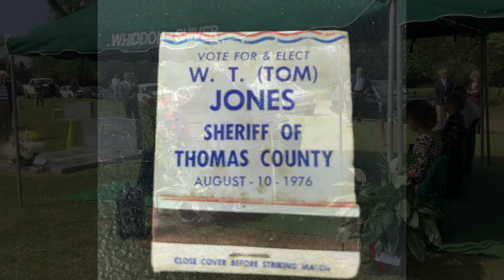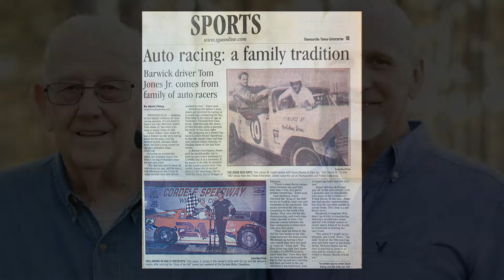Tom Jones, Sr. - Graveside Service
Walter T. "Tom" Jones, Sr. of Thomasville, Georgia
December 1, 1939 - April 5, 2020

Tom Jones, Sr., 80, of Boston, GA, passed away on Sunday, April 5, 2020 at Camellia Gardens of Life Care. Graveside Services will be held at Rosewood Cemetery in Barwick, GA on Thursday, April 9th, 2020 at 11:00 am with Pastor Gary Holland officiating. Mr. Jones was born on December 1, 1939 to the late Leroy Jones & Edith Reeves Jones in Thomasville. He married Betty Jane Pope Jones on January 15, 1960 in Donalsonville, GA, who survives. He was a member of the U.S. Army and worked as a Car Salesman for Spence Oldsmobile & Faulk Chevrolet and was also a former Deputy at Thomas County Sheriff's Dept. He was a member of Victory Baptist Church. Survivors include, his wife, Betty Jones of Boston, GA, children, Tom Jones, Jr. (Rebecca), Darin Jones and Cindy Shepherd (Morgan), grandchildren, Olivia Jones, Thomas Jones and Stacey Merritt, great-grandchildren, Ella Rae Jones and Abigail Merritt.